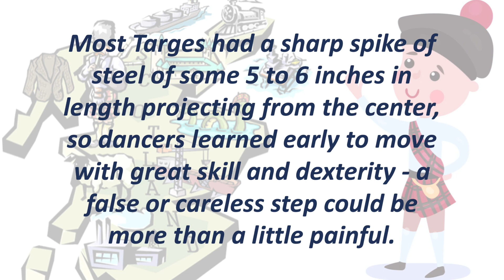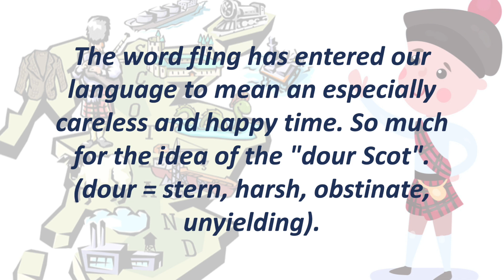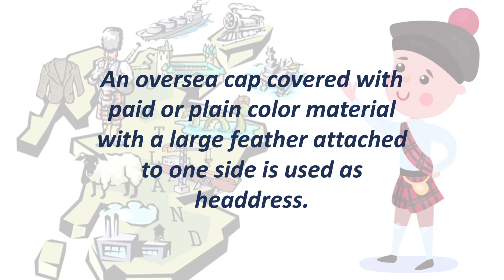HIGHLAND FLING | Music | Foreign Folk Dance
Highland Fling is a vigorous folk dance from Scotland especially adapted for boys.